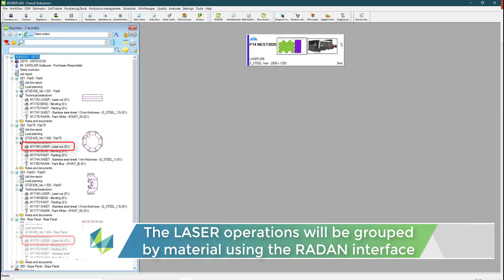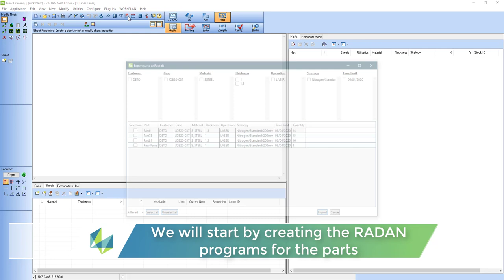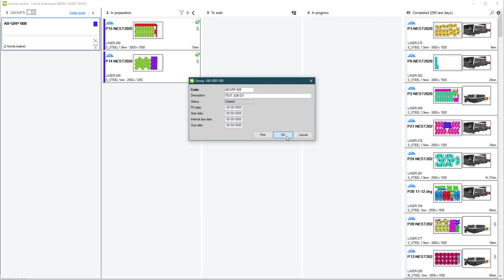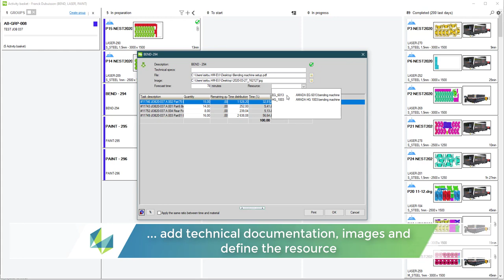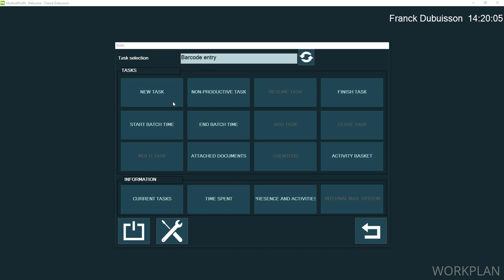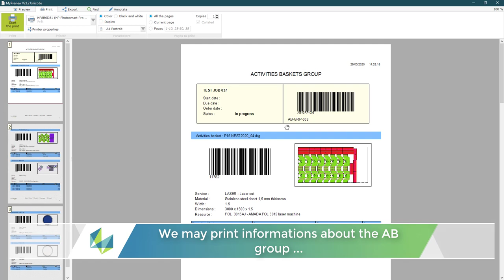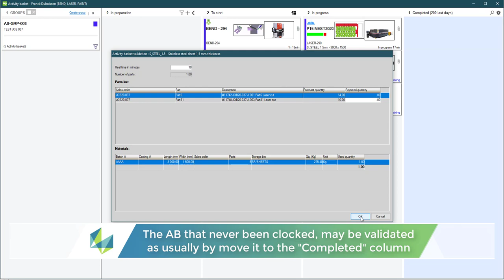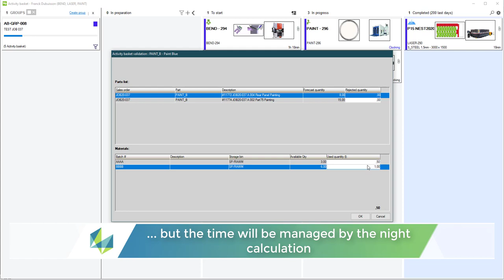Activity Basket Group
Organizing or planning “Enterprise Resources” is commonly perceived as a big investment that doesn’t always payback. There’s good reason for this: Most ERP (“Enterprise Resource Planning”) systems on the market take control of your work environment – from hardware to everyday work processes – without understanding your particular needs.